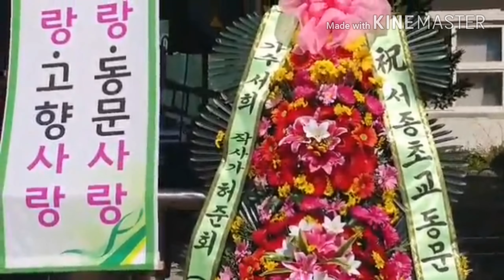가수:서희/사랑의 올가미(타이틀곡.작사가:허준회)초대가수☆서종 초등학교 개교98주년 제29회 총동문 체육대회☆